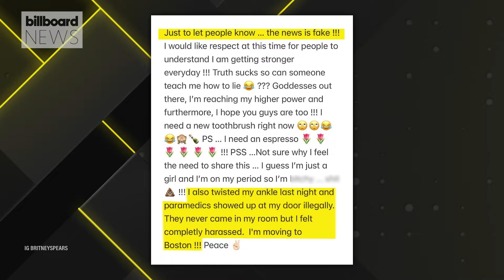Britney Spears Speaks Out After A Possibly Emergency Situation at LA Hotel | Billboard News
Britney Spears is speaking out on Instagram after she was photographed exiting the Chateau Marmont in Los Angeles barefoot around the same time an ambulance was dispatched to the hotel.